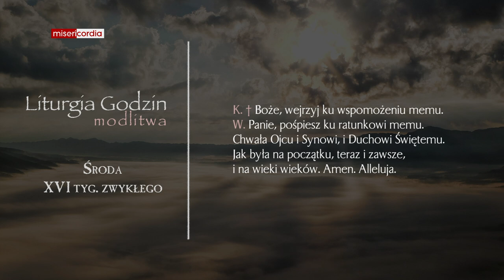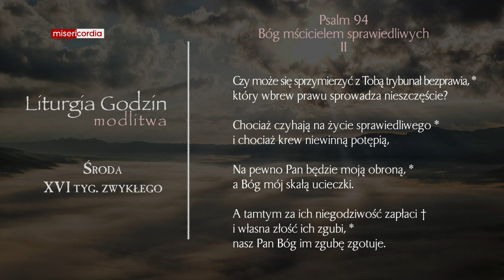Liturgia Godzin | Modlitwa Południowa | Środa, XVI tyg. zwykłego